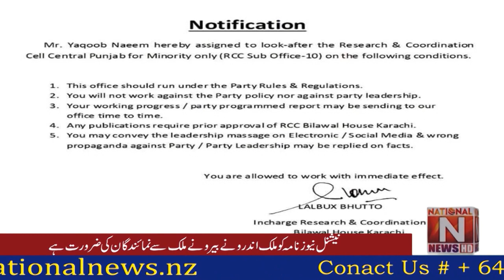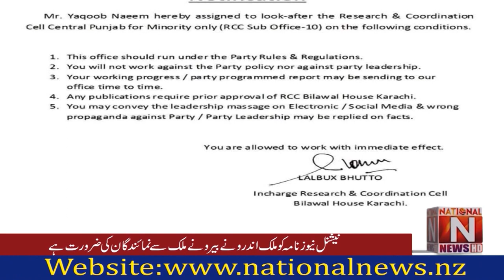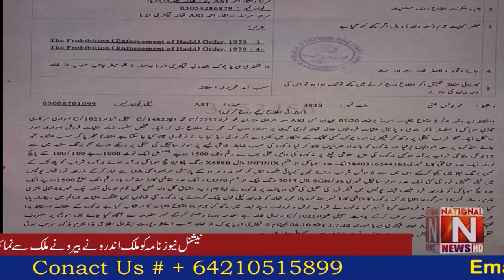Headlines National News Nama . 4 July 2022